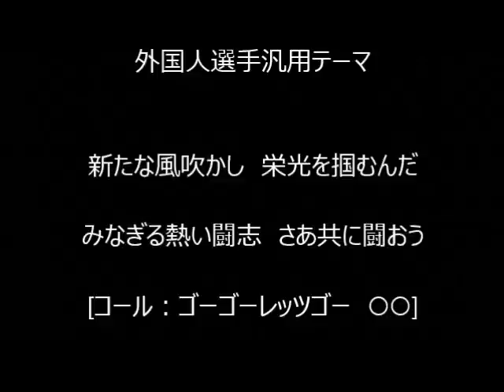外国人選手汎用テーマ【東京ヤクルトスワローズ】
デニング選手の加入に伴い使用を開始する外国人選手汎用テーマです。

[歌詞]新たな風吹かし　栄光を掴むんだ
みなぎる熱い闘志　さあ共に闘おう
[ゴーゴーレッツゴー　○○]

この動画ではモデルコールは「someone(誰か)」で収録しています。

弊団体は、全ての動画において収益化は行なっておりません。
広告が表示される理由はこちらをご確認ください。